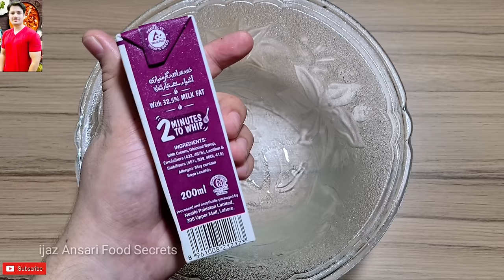How To Make whipped Cream By ijaz Ansari || کیک کی سجاعٹ کس کریم سے کی جاتی ہے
aj me ap k lye whipping cream recipe laya hun. vake recipe. cake cream recipe. whipping cream recipe. how to make whipping cream at home. cake frosting at home. how to whip cream. cake decorations.  cake decorating. easy whipping cream. ijaz ansari food secrets. ijaz ansari recipes. whipping cream urdu hindj